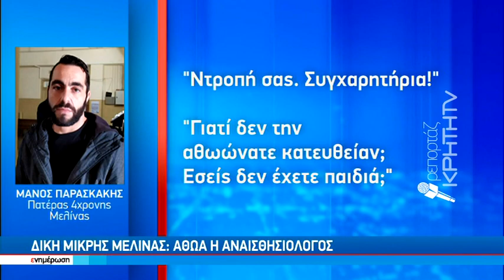Δίκη μικρής Μελίνας : Αθώα η αναισθησιολόγος